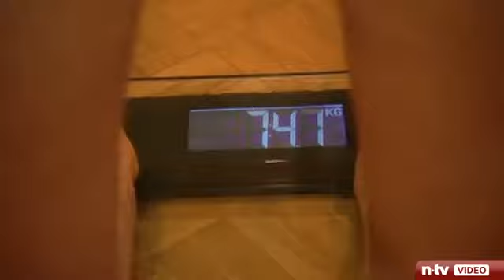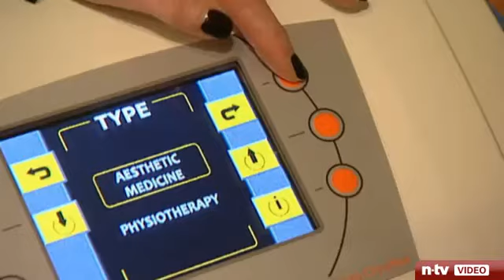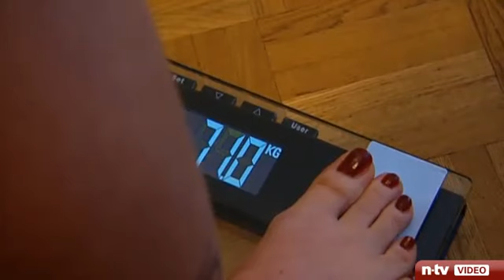Slimyonik, das Wunder